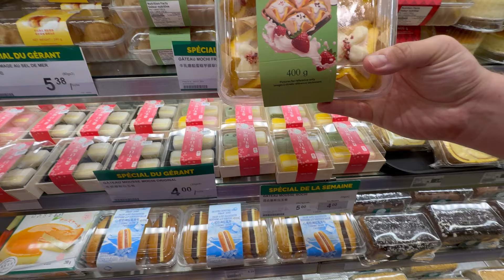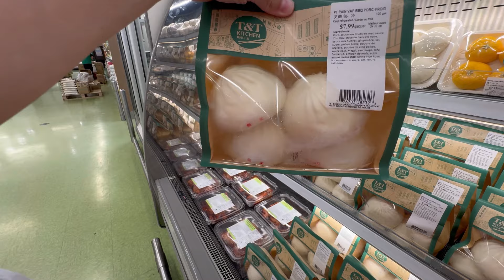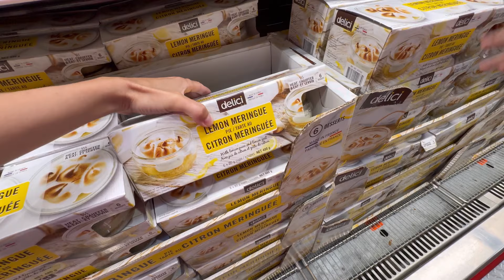КАНАДА ВЛОГ | Закупка перед днем рождения | Китайский магазин | Costco